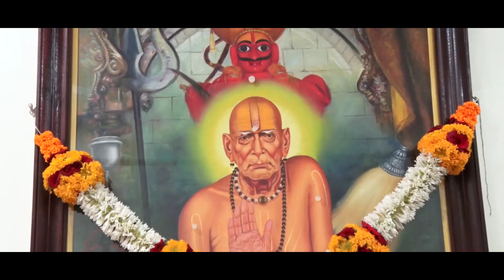Engagement Highlight| Harshad & Samruddhi | Shree digital studio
WE ARE AVAILABLE FOR THE ALL TYPES OF PHOTOGRAPHY AND VIDEOGRAPHY (i.e WEDDING,PREWEDDING,POST WEDDING,BIRTHDAY,PRE MATERNITY, AND MORE )